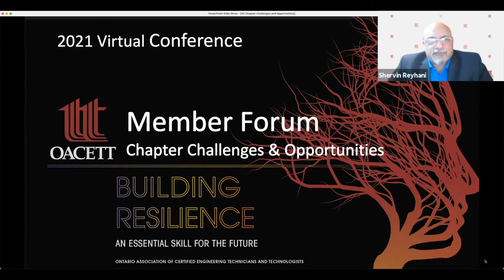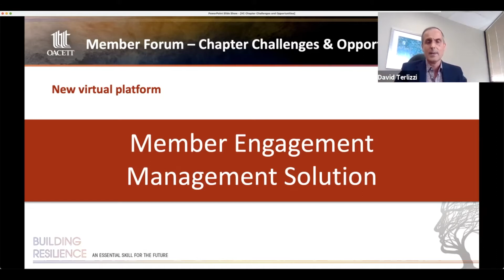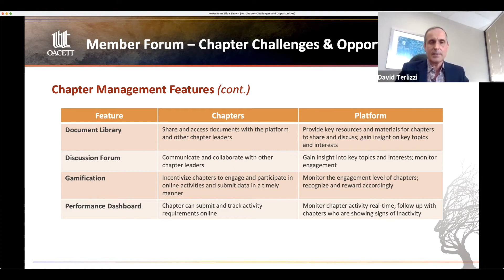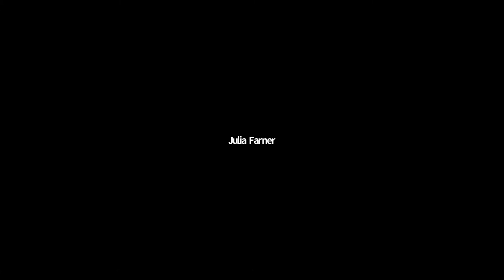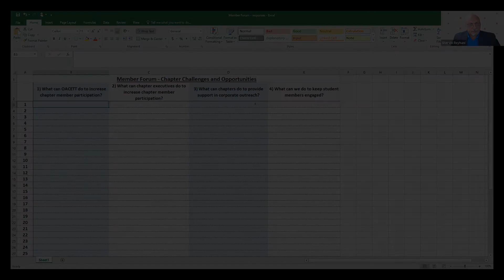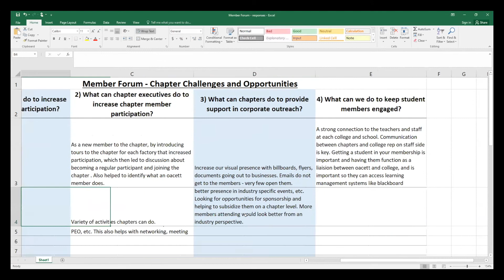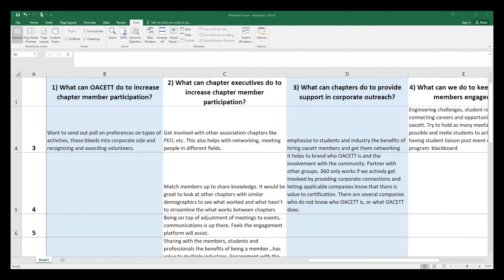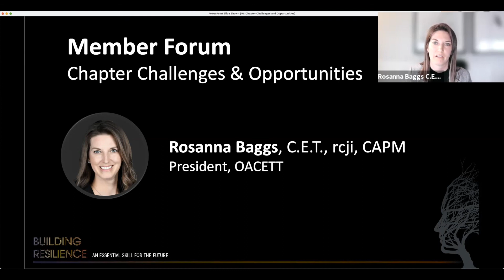Member Forum: Chapter Challenges & Opportunities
Recorded live on November 18, 2021, at 11:15 a.m.

The member forum for chapter challenges and opportunities was led by Shervin Reyhani, C.E.T., vice-president of the professional affairs and services board.  Prior to the interactive part of this forum, members were updated on chapter progress over the last year, a new platform for member engagement, chapter involvement in college outreach, and the progress against the most recent chapter report.

Following the updates, members got the chance to exchange ideas live when they were placed into virtual breakout rooms. Each room was given two chapter-related questions for discussion. All ideas that came out of each breakout room was shared with session attendees.